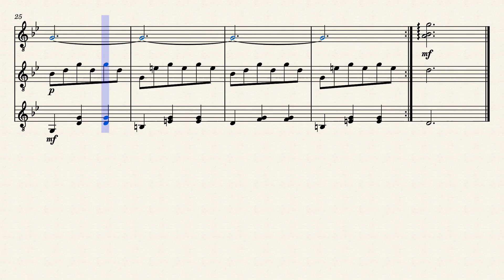スカボロー・フェア Scarborough Fair（童謡） イングランド民謡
ミューズスコア　MuseScore